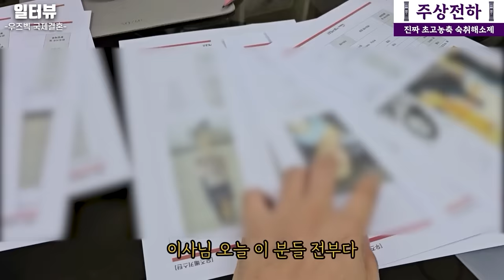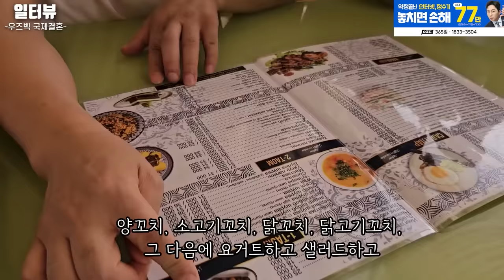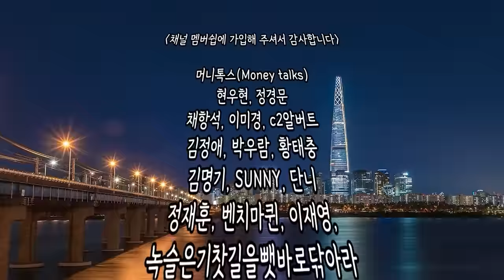한달만에 우즈벡 신부를 만나고 결혼을 약속한 한국신랑 l 우즈벡 국제결혼 1-5화 통합본(서울-영등포-국제-23-0001호)